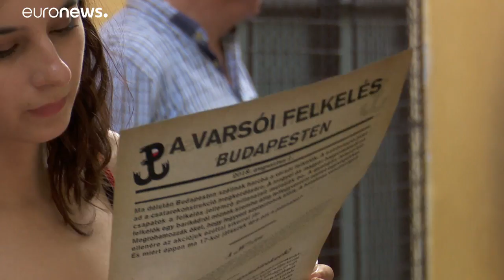Video: Anniversary reconstruction of WW2 Warsaw uprising in Budapest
Traditionalists reconstructed several battle scenes from the WWII Warsaw uprising in Budapest. …